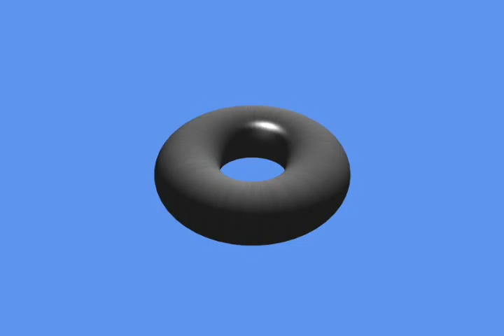Silviu Dumitrescu - Real-time Rendering Lab 5 Part 1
Procedural generated torus, with a brushed metal texture and a point light using the Phong Illumination Model